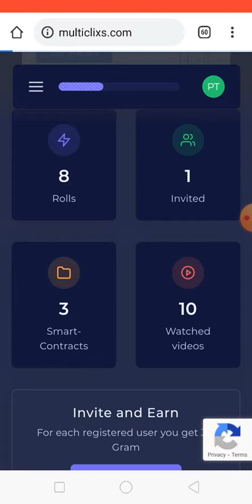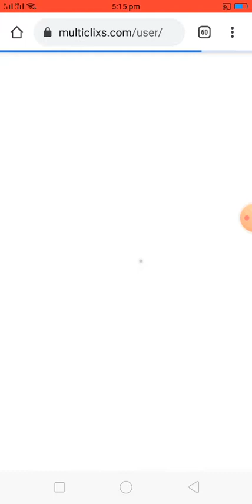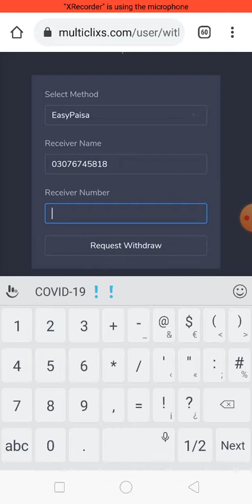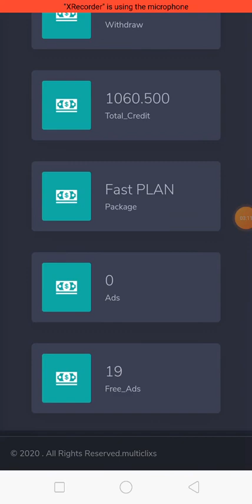new Pakistani online 2020 payment proof multiclixs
*  Earning online  Daily
* Eily Online
* Earn Daily Online
* Earn Online
* Online Earn
* Online Earning
* Online Earning Form Internet
* Earning Online From Internet